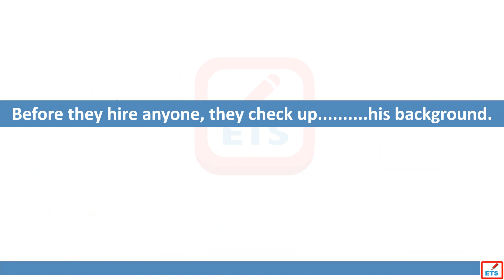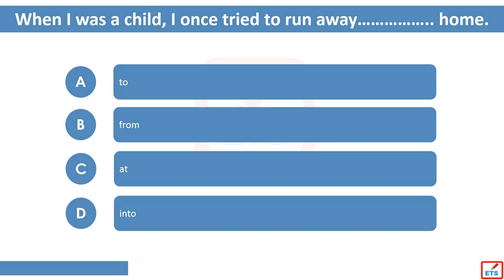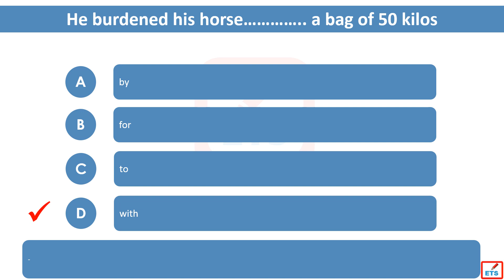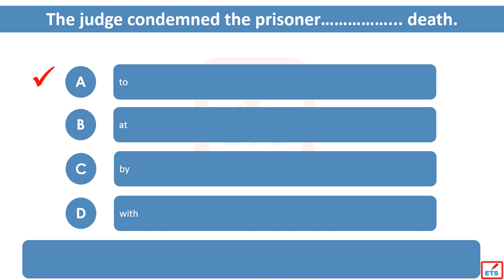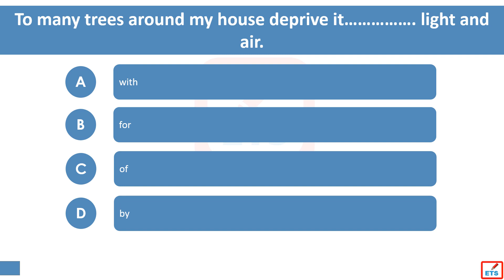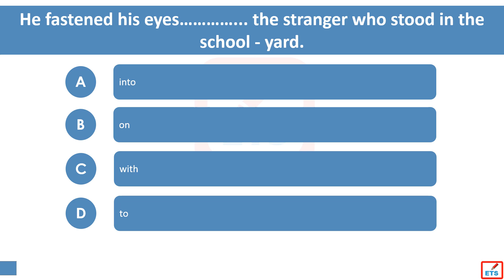English Prepositions Quiz 26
This video helps you learn English prepositions. You can practice English prepositions online by taking the test